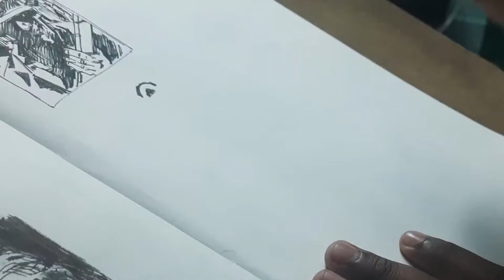Drawing with Brush Pen | Framed Ink Book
Today I have come up with a new drawing video. "Drawing with Brush Pen"
How to draw very easily with Ink Brush Pens, You can understand that in this drawing video.
I made the drawing video for the Beginners and advanced...

Pencil:
2B Faber-Castell

Brush Pens :
1. Pentel GFKP Japan
2. Pentel (Sign Pen Artist)

Paper:
150GSM Sketchbook

Hey there! I am an illustrator. I create visual concepts both manually and digitally to communicate ideas that inspire inform and captivate people. I love to sketch
landscapes whenever I travel.